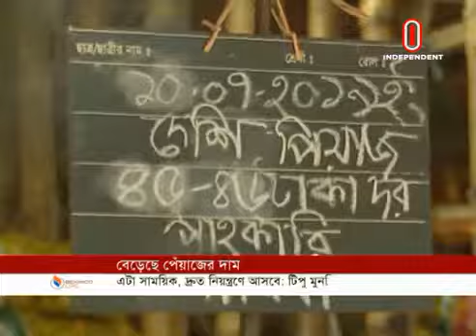Onions shine in price (11-07-2019) Courtesy: Independent TV